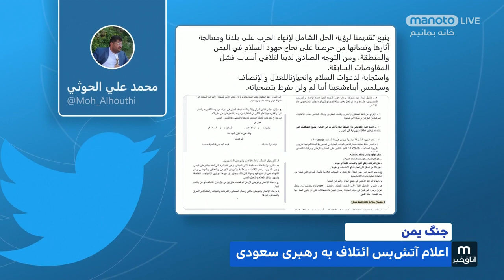آتش‌بس در یمن: شاید تنها دست‌آورد مثبت کرونا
آتش‌بس دو هفته‌ای یمن از سوی ائتلاف به رهبری ریاض برای مقابله با پیامدهای شیوع ویروس کرونا و استقبال حوثی‌ها، گروه تحت حمایت تهران از آن. ریاض زمینه گفتگو با آن‌ها را کلید زده. وضعیت بهداشتی یمن وخیم است. قربانیان در آن به مراتب بیشتر از میانگین جهانی خواهند بود.